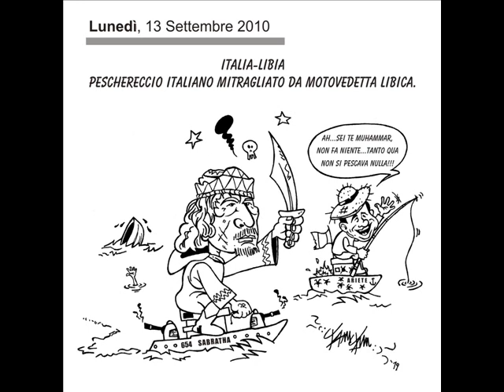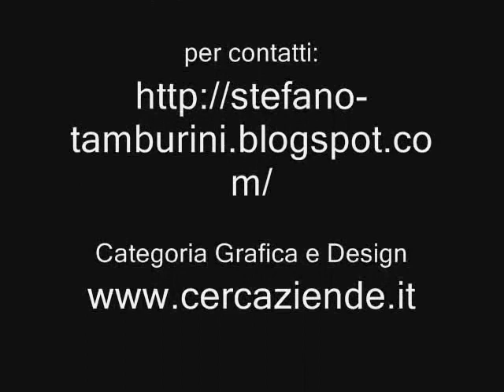Stefano Tamburini Artworks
Video promozionale Stefano Tamburini Artworks. - file musicale: " Salvation " dei Black Rebel Motorcycle Club.